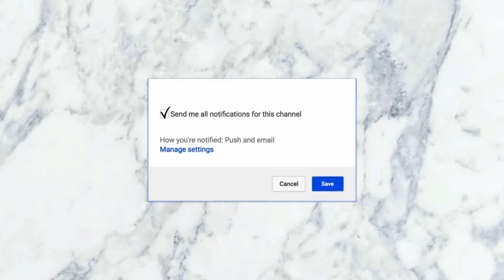How To: Braided Pinapple Cornrows Updo Crochet Braids || Beginner Friendly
QP HAIR

LINK

I OWN NONE OF THE SONGS PLAYED ON THIS VIDEO